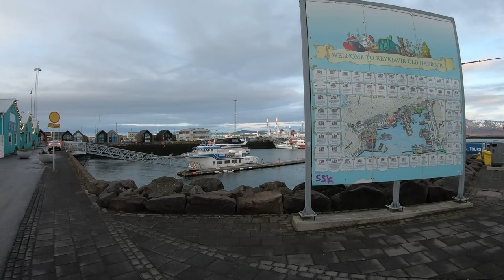Five Minute Vacation - Reykjavík/Golden Circle, Iceland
Sit back and relax for your Five Minute Vacation to Reykjavík/Golden Circle, Iceland!

Itinerary:
00:00 - Arriving in Keflavík Airport (KEF).
00:03 - Morning drive to Reykjavík.
00:10 - Walking around Reykjavík in the dark winter morning.
00:15 - Outside viewing of Hallgrímskirkja.
00:19 - Walking around Reykjavík.
00:23 - Grabbing a coffee at Kattakaffihúsið (Cat cafe!!)
00:27 - Laugavegur Street view from the Airbnb.
00:34 - Beginning of the Golden Circle drive.
00:39 - Sights and sounds of Þingvellir National Park.
01:13 - Geyser viewing at Geysir.
01:28 - Witnessing the STRONG current at Gullfoss Falls.
01:35 - Driving/Viewing the beautiful scenery on the Golden Circle.
02:05 - Mid day brisk jog.
02:13 - Beautiful view of Kerid Crater and the surrounding area.
02:39 - Evening hike to the Reykjadalur Hot Spring Thermal River
02:59 - Walking around the streets of Reykjavík.
03:14 - Ingólfur Square Christmas Market.
03:18 - Waiting for a hot dog at Bæjarins Beztu Pylsur.
03:21 - Walking around Reykjavík Old Harbor.
03:38 - Lobster Bisque at Sægreifinn in the Old Harbor.
03:45 - Walking around the streets of Reykjavík.
04:14 - Sun Voyager statue with beautiful mountains in the background.
04:32 - Snowman surprise.
04:54 - Skating rink at Ingólfur Square.
05:01 - The blue water of the Blue Lagoon.